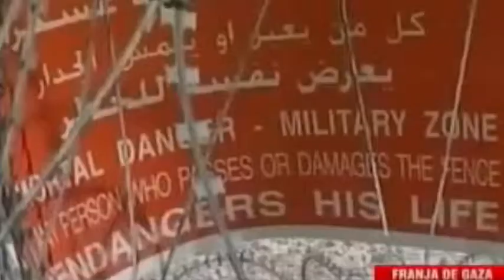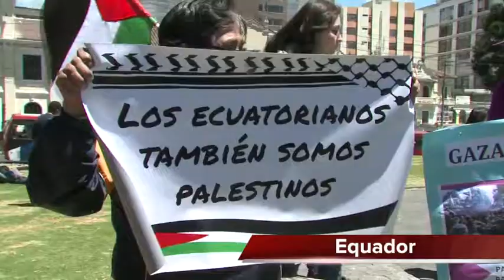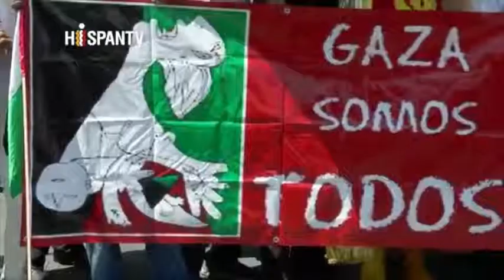Respeito ao Estado Palestino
Israel bombardeou a Faixa de Gaza com a desculpa de combater o terrorismo. O governo Israelense lançou mísseis sobre escolas, hospitais e abrigos deixando centenas de vítimas. Israel deve ser julgado pelos seus crimes de guerra. Esperamos o reconhecimento do Estado Palestino. Assista ao Nossa América e entenda mais.